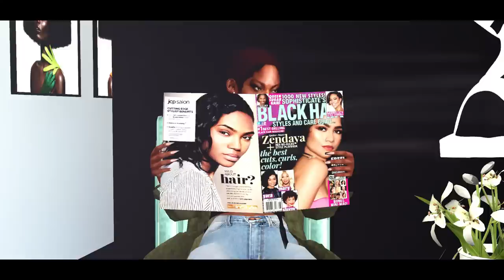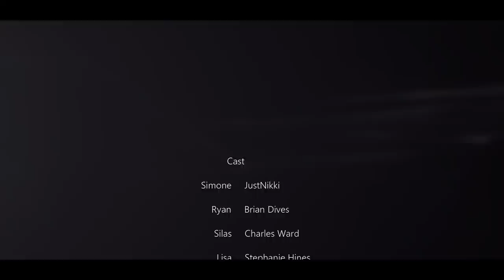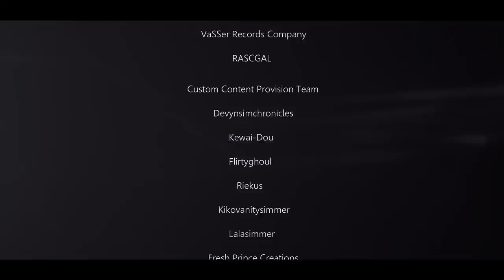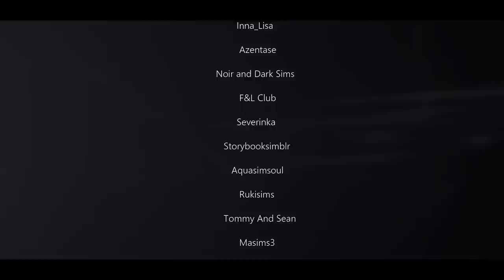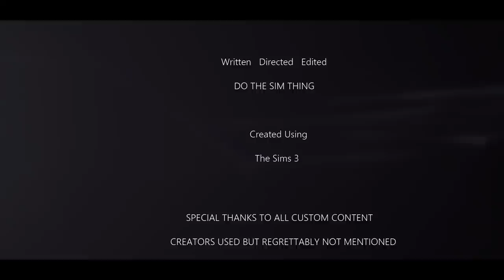ENTANGLEMENT | FILM - Part 1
Starring; Just Nikki, Brian Dives, Charles Ward and Stephanie Hines

A woman in a deeply distressed relationship decides to seek comfort in the arms of her fiancés friend. However the feelings soon become short-lived once her fiancé suddenly begins to show her affection again.